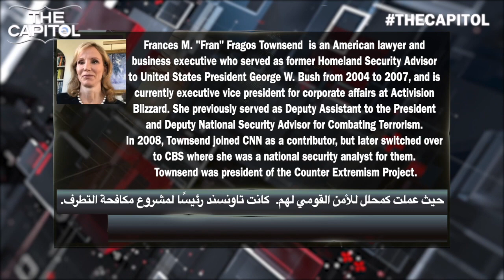Fran. Townsend:Iran is a destabilising regime, Hizbollah is a real threat,KSA helped us in 9/11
thecapitol Frances M. "Fran" Fragos Townsend is an American lawyer and business executive who served as former Homeland Security Advisor to United States President George W. Bush from 2004 to 2007, and she is currently executive vice president for corporate affairs at Activision Blizzard. She previously served as Deputy Assistant to the President and Deputy National Security Advisor for Combating Terrorism. In 2008, Townsend joined CNN as a contributor, but later switched over to CBS where she was a national security analyst for them. Townsend was president of the Counter Extremism Project.